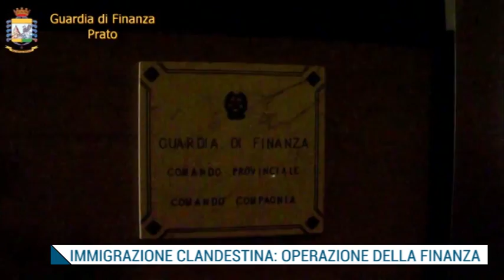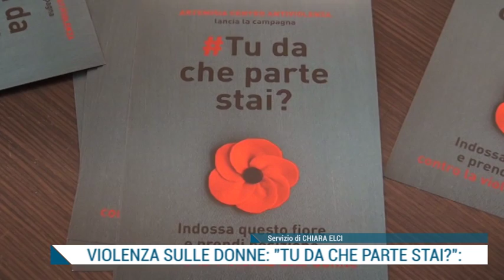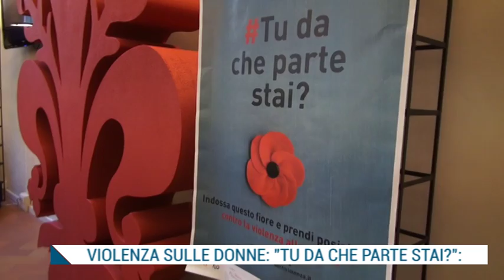TG IRIDE Mercoledì 16.11.2016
TG IRIDE 16 novembre 2016